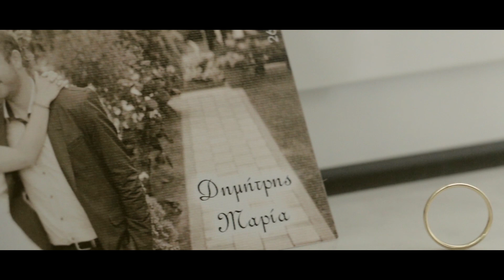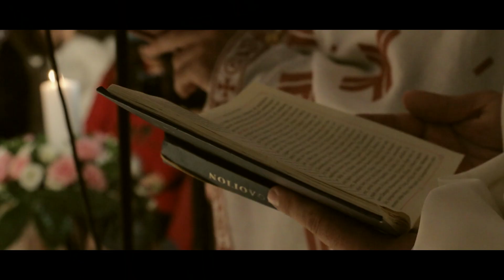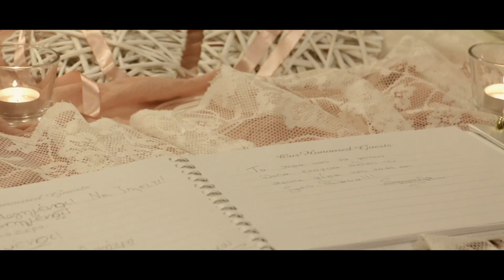wedding videoclip ΔΗΜΗΤΡΗΣ+ΜΑΡΙΑ